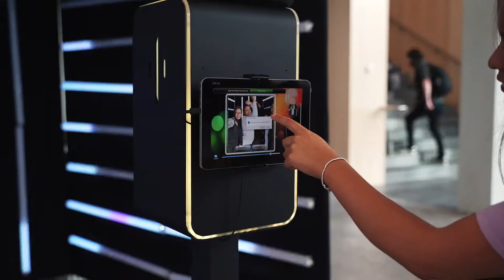The Aurora - Immersive photo booth experience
Introducing The Aurora! We introduced this immersive photo booth enclosure at the Glasgow Caledonian University freshers week where we had three different selfie stations set up.

Inspired by the 2016 Met Gala event, we can already see this photo booth enclosure is going to be very popular!